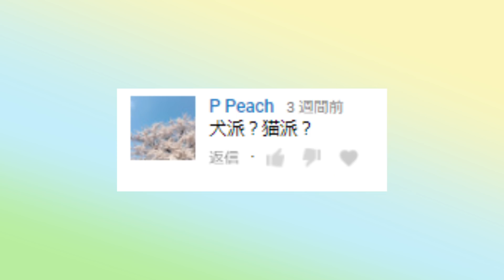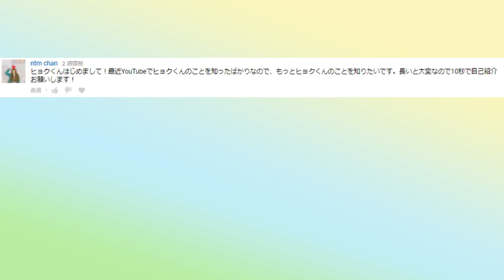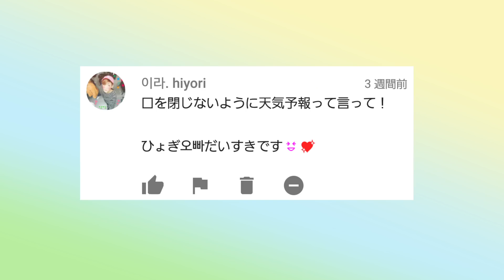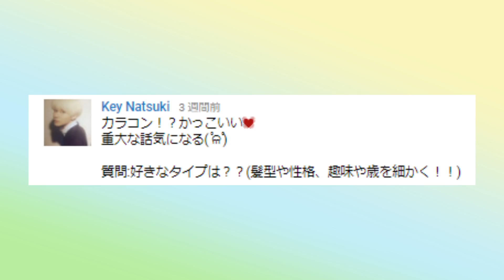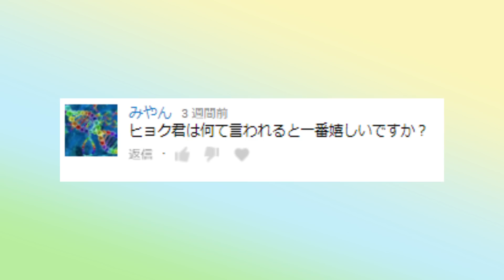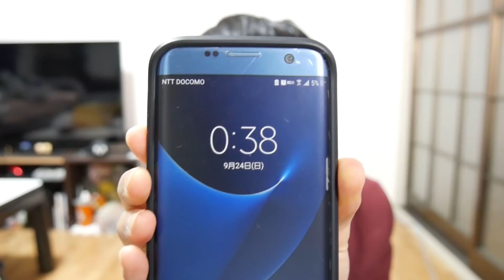全て公開の質問コーナー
質問・リクエストコーナー動画、実は作るの2回目なんです。昨日アップしようとしてたらデスクトップが天に召されまして、慌ててノートPCで全く同じ編集をしました。6時間かけて編集したのがパーになり、正直心おれそうになりました。小指ちょこっとぶつけたら心折れて寝てたと思います。そういえば今回の動画は実は僕の担当者（マネージャー）からもリクエストが来てましたｗ事務所内である身内に見られてるってなんか恥ずかしい…ｗｗ
ひょくお。
高評価やコメント頂けると自信につながります！

【お約束】他人を傷つける様な話× 過度な下ネタ× 宣伝目的× 荒らし× は管理人さんによりブロック対象なのでお気をつけください⚠️

【日本語、韓国語の字幕作成にご協力をお願い致します。】

マルチタレント業として　ダンサー、モデル、イベントMC、メディア出演、などを行っています。
YouTuberとしては、面白い動画、レビュー、韓国ネタなど様々な動画を配信してます！
暇つぶしにでもゆっくりしていって下さい！
産まれは韓国ソウルで、現在は日本在住です。

お仕事依頼、オファー等はDIA TVまで。